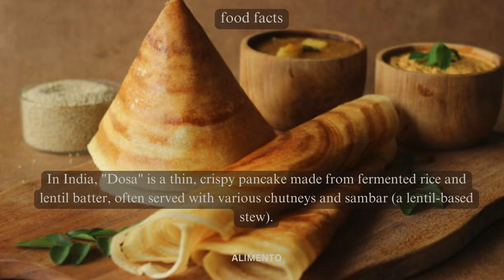💥🤯 Dosa Delight: Part 167 | Alimento's Odyssey 🌐💥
🥞 Welcome to Alimento! Part 166 of our Culinary Odyssey is a flavorful journey into the world of Indian dosa, a beloved South Indian delicacy cherished for its crispy texture and delicious fillings. Join us as we explore the vibrant flavors and cultural heritage of this iconic dish. Immerse yourself in the aroma and taste of dosa, where each bite is a celebration of culinary mastery. Let's embark on a Dosa Delight through the enchanting world of Alimento! 🌐🍴

🎥 In this episode, we'll guide you through the artistry of preparing dosa, from fermenting the batter to creating the perfect crispy crepe. Discover the diversity of dosa fillings and toppings, and learn about the cultural significance of this beloved Indian dish. Whether you're a dosa enthusiast or simply curious about global flavors, this video is your guide to experiencing the authentic taste of India. From the first savory bite to the last satisfying crunch, each serving embodies the spirit of a culinary journey that invites you to savor the richness and diversity of Indian cuisine. 🥞🌍

Subscribe to Alimento and hit the notification bell to stay updated on our upcoming culinary explorations, where we continue to uncover the rich tapestry of flavors, traditions, and stories that define various cuisines. From classic dishes to contemporary delights, Alimento is your passport to savoring the diverse tastes that make up the culinary world. 🌐🍽️